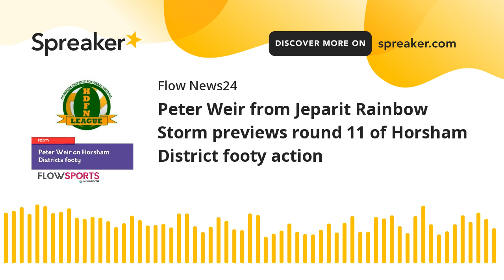Peter Weir from Jeparit Rainbow Storm previews round 11 of Horsham District footy action